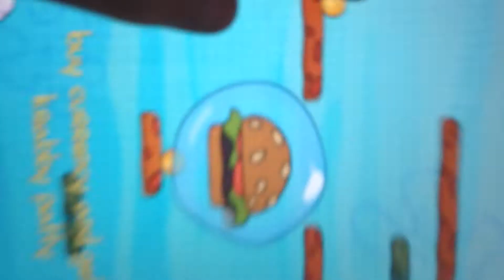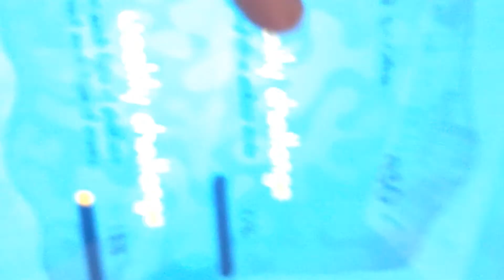September 21, 2014